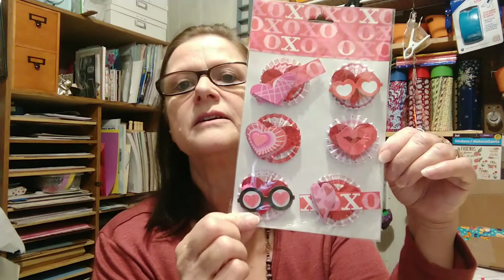Embellishments swap with Abril Martinez (#422)